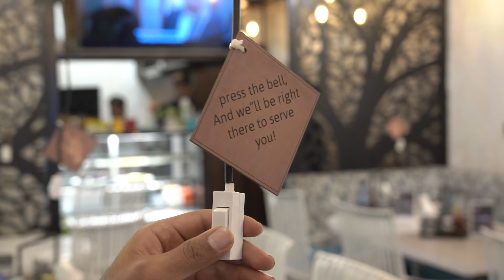Special place pe SPECIAL Lunch - Echoes !!